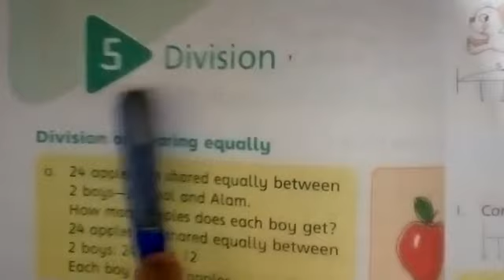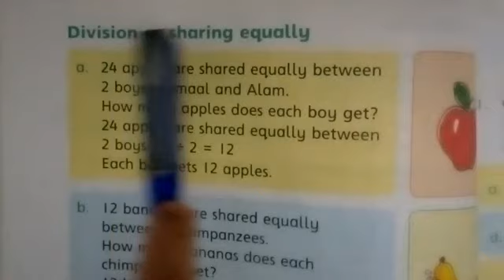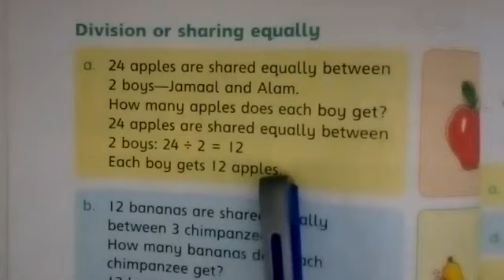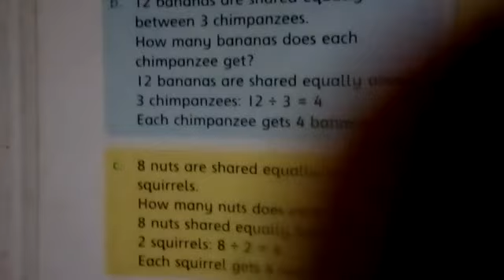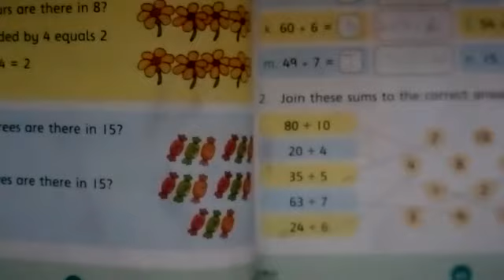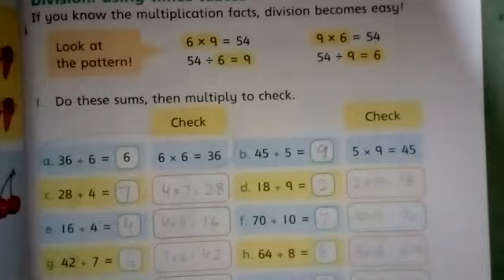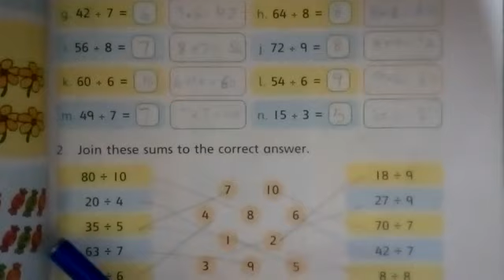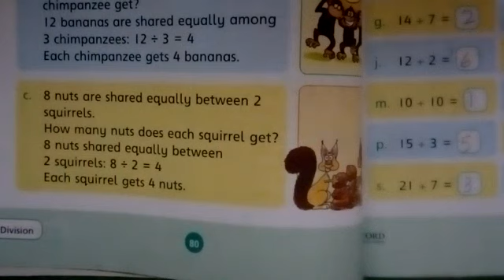COUNTDOWN - 2. REVISION TASK 1. C.D pg#80,81,83.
👉How to divide or shared equally.